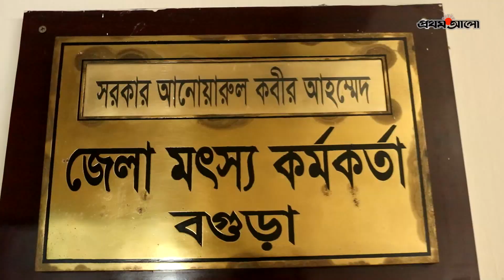রেলওয়ে ষ্টেশনে পোনা বিক্রির বাজার